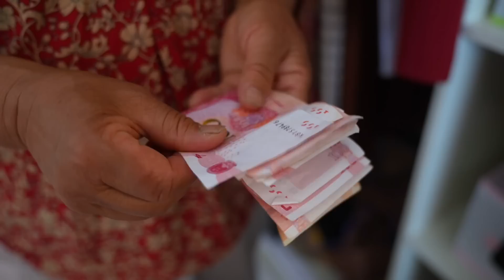小喬生日要到了，婆婆拉著盼盼上街給她挑選禮物，滿滿的母愛